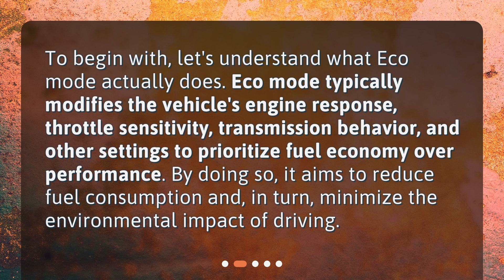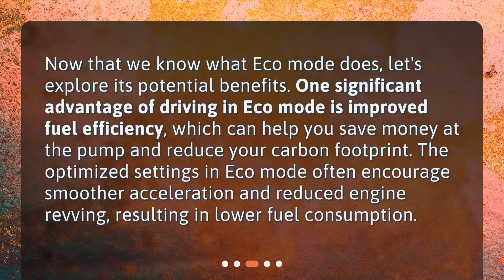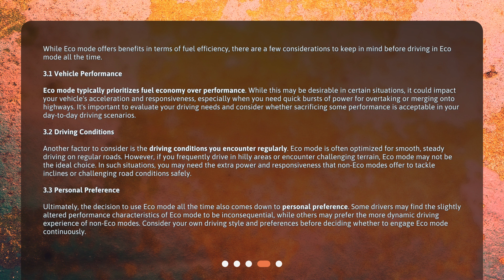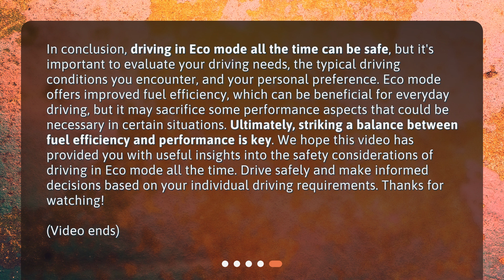Is it safe to drive in Eco mode all the time?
Is it Safe to Drive in Eco Mode All the Time? • Is it safe to drive in Eco mode all the time? Find out in our latest video where we explore the benefits and considerations of driving in Eco mode continuously. Learn how Eco mode works, its potential benefits for fuel efficiency, and the impact on vehicle performance and driving conditions. Don't miss out on this essential information for modern drivers!

00:00 • Is it safe to drive in Eco mode all the time?
00:32 • Understanding Eco Mode
00:58 • Benefits of Eco Mode
01:24 • Considerations for Continuous Use